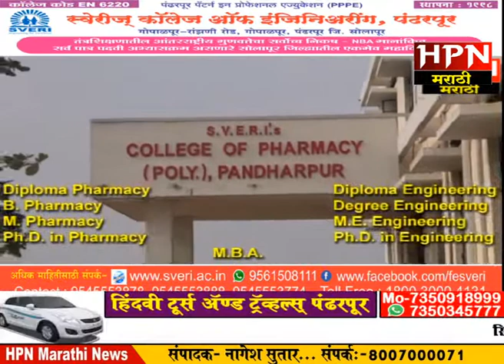प्रलंबीत मागण्या मान्य करा नाहीतर इच्छा मरणाची परवानगी द्या ...जेष्ठ नागरिकांची आर्त हाक